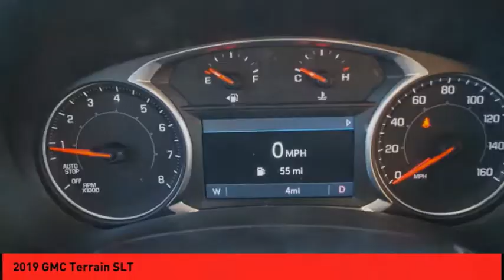2019 GMC Terrain St. Peters MO 50278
2019 GMC Terrain SLT

The push button start, remote starter, backup camera, Bluetooth, braking assist, dual climate control, hill start assist, stability control, traction control, and anti-lock brakes of this 2019 GMC Terrain SLT make this vehicle a true standout.  This one's available at the low price of $35,585.  Don't skimp on safety. Rest easy with a 5 out of 5 star crash test rating.  Flaunting a ravishing dk. gray exterior and a brandy/jet black interior, this car is a sight to see from the inside out.  Save time with remote starter.  Call today and take this one out for a spin!  * After market Equipment may not be reflected in the price above **Price does not include $199 painted pinstripe were applicable, Processing fee of $179, Tax, Title or License.